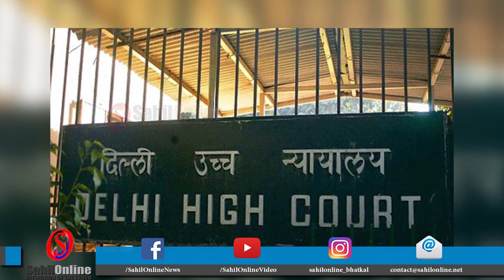2 Minute, 12 Khabrein dated 24 Apr 2018 - Coastal, State & National news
Super fast news: 2 Minutes 12 Khabrein - dated 24th April 2018 Fatafat Khabren - by SahilOnline. Coastal Karnataka, State, National, International and Sports news - Bhatkal Uttara Kannada, India.